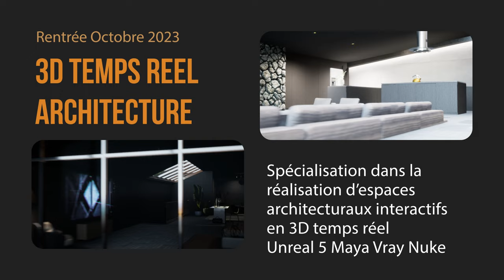Formation continue Rendu 3D Archi Design 100 % en ligne avec cours en direct avec les enseignants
Devenez Infographiste Rendu 3D Archi Design, Formation Professionnelle en enseignement en ligne Certification Ecole 3d, Formation 3D en ligne, spécialisation Rendu 3D Architecture Design Motion Design, diplômant RNCP Niveau VI Bac+3 - Suivre une formation de spécialisation 3D : Rendu 3D Archi Design vers des métiers dans les studios Architectures, Design, Motion design, Publicité, studio graphique.